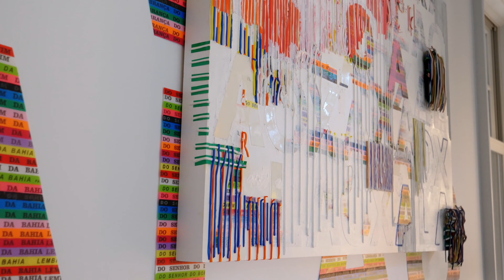36 Huntting Street, Southampton, NY 11968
Behind tall hedges, in the heart of Southampton Village, very close to the ocean beach, this stunning Traditional, awaits! Perfect for entertaining; with 5,900 +/- square feet, inclusive of six bedrooms, six and two half-baths, high ceilings, open floor plan on the first level, gourmet island kitchen with breakfast bar and attached oversized dining room and living room, with wood-burning fireplace, French-doors exit to the southern facing outdoor decks, and ample natural light. The second level features a generous Master Suite with claw foot tub, his-and-hers' marble sinks, recessed window-facing vanity/desk area, fireplace, sitting areas, and stunning views of the backyard from the double-height, four season, solarium-like Master Bath. The finished lower features one bedroom, one and one-half baths, a game/media room, and its own living room. The exterior seals the deal with an in-ground, gunite, saline pool, beautiful mature landscaping, pool house with full bathroom, outdoor shower, art studio and a garage. One block from Gin Lane beaches and Southampton Village shops, arts, and entertainment. What more could the discerning buyer ask for, than this perfectly positioned, perfectly poised to sell, parcel?